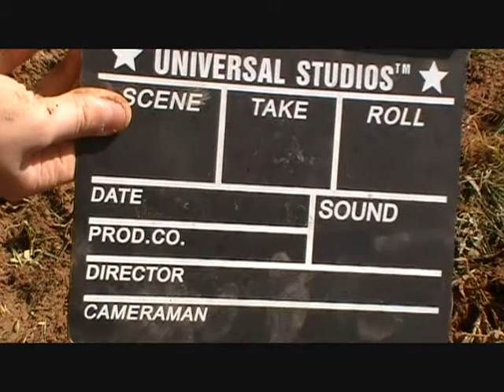The Apocolypse (short film)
last film for Halloween 2012, this video ends around 8:00 some how a title that i didnt realize got like around to 11:13 so at 8:00 is where it stops. reason the zombies didnt have makeup on them is because im filming a crime feature movie and dont want to waste the blood and makeup, i dont really worry about the makeup or anything on short films that much, just at least it looks real and good AND NEVER WORKED WITH A LAZY CREW LIKE THIS LOL